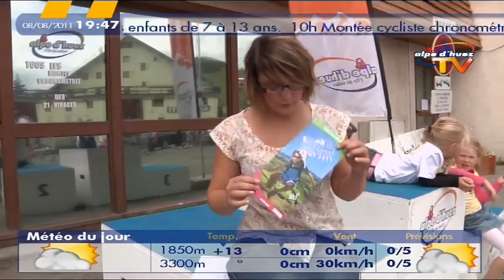Le Journal des animations du 06 Août 2011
La semaine des animations présentée par Ingrid.